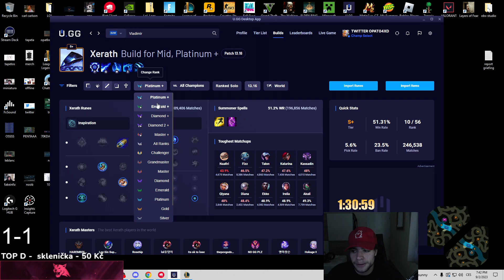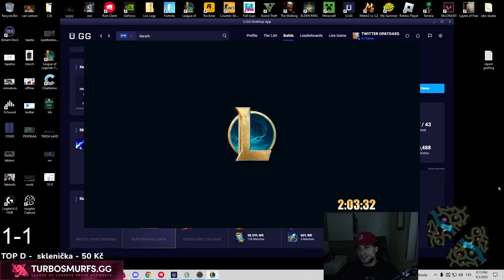HRÁL JSEM PROTI REKKLESSOVI A TOHLE SE STALO..